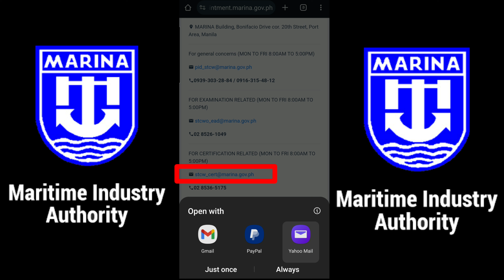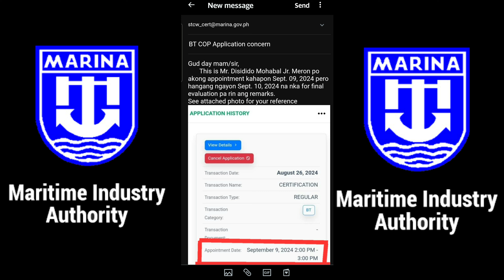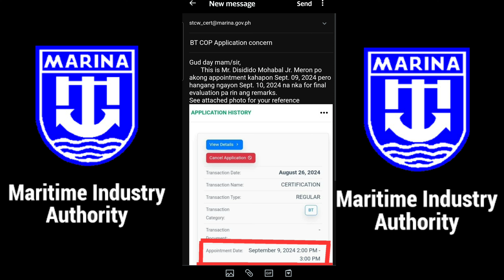Marina Appointment Overdue: Seaman Vlog Revealed, marino vlog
In this vedio ay ipapakita ko sa inyo kung anong gagawin pag lumampas ng appointment date nyo sa marina.
What to do on lapsed appointment schedule in marina mismo.
How to fixed lapsed COP appointment schedule in marina mismo.